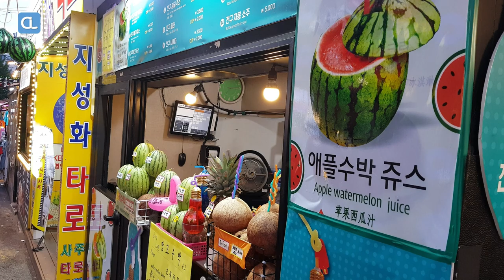Mysterious bulb drinks / 신기한 전구음료 / Grapefruit flavor / Korean street food / 홍대 길거리음식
It is korean street drinks in Seoul.
[홍대 길거리 음식] 전구 음료 자몽맛

Location: 25, Hongik-ro 3-gil, Mapo-gu, Seoul, Republic of Korea